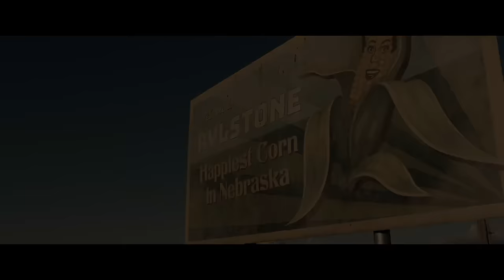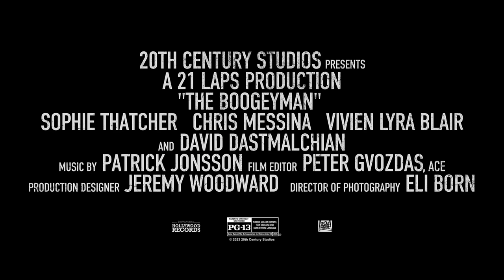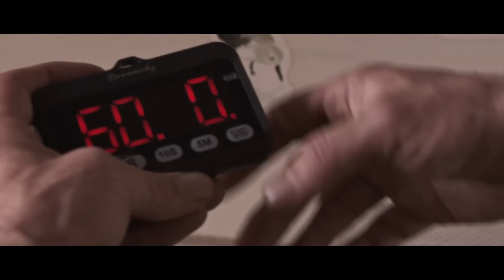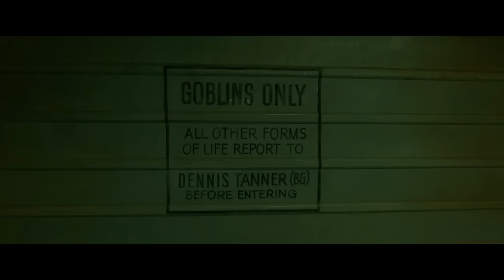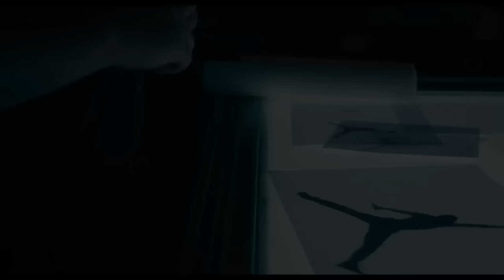NEW UPCOMING MOVIES 2023 (Trailers)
Best upcoming new movies coming in 2023

Films Included:
00:00 Children of the Corn
01:52 Kandahar
03:12 Operation Fortune
05:36 Indiana Jones 5: The Dial Of Destiny
07:48 Transformers 7: The Rise of the Beasts
08:20 Scream 6
09:14 The Boogeyman
11:20 Supercell
13:25 Devil Beneath
15:02 The Tomorrow Job
17:04 The Portable Door
19:06 The Creeping
20:58 Hunt Her Kill Her
22:37 Assassin
24:22 Air All trailers with courtesy of the rightholders. | All rights reserved. ©